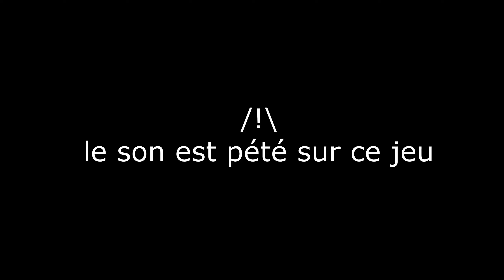Des trucs random sur elden ring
ne regardez pas le son est pourri